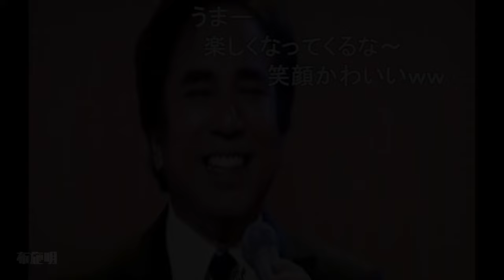日本人男性 ミックスボイス 比較 hiB編 Part1 Japanese Male B4 Comparison Part1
日本人男性のhiB（B4）を並べました。
耳コピなので誤りがあるかもですが、あしからず。

敬称略
田中昌之（クリスタルキング）
ASKA
yasu（Acid Black Cherry）
小田和正（オフコース）
鬼龍院翔（ゴールデンボンバー）
斎藤宏介（UNISON SQUARE GARDEN）
西川貴教（T.M.Revolution）
岡野昭仁（ポルノグラフィティ）
宮本浩次（エレファントカシマシ）
藤原聡（Official髭男dism）
デーモン閣下（聖飢魔Ⅱ）
奥田民生（UNICORN）
桜井和寿（Mr.Children）
草野マサムネ（スピッツ）
布施明